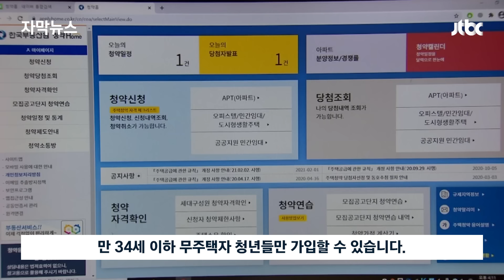[자막뉴스] "부럽다" 소리 절로 나오는 파격 조건…2030 사이 말 나오는 이유 / JTBC News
국민의힘과 정부가 청년들의 내집 마련을 돕기 위해 새로운 청약통장을 내놓기로 했습니다. 금리는 더 얹어주고, 청약에 당첨되면 2%대 주택담보대출도 내줍니다. 겉으로 보면 파격적인 조건인데 정작 청년들 반응은 엇갈렸습니다.